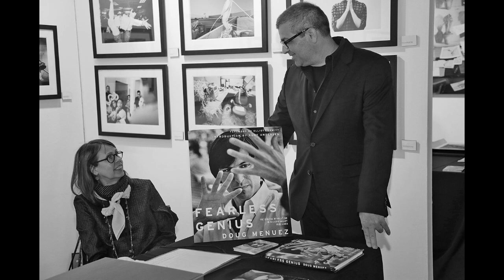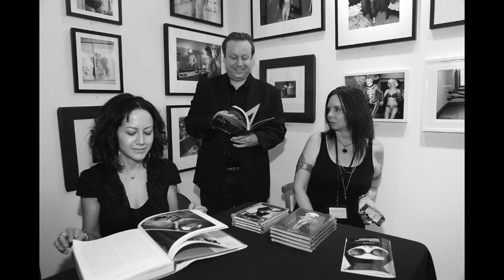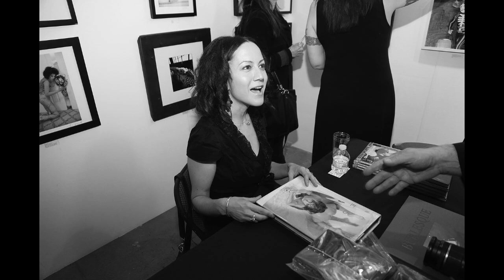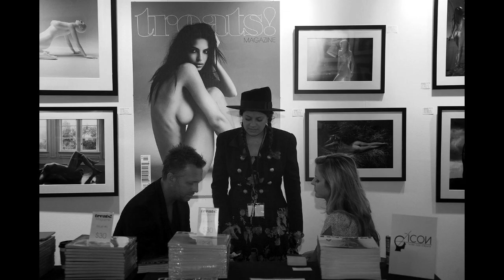PHOTO INDEPENDENT 2014 : FOTO X EMS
Images by art world photojournalist Eric Minh Swenson.
All images copyright by EMS at thuvanarts.com
Eric Minh Swenson at Huffington Post